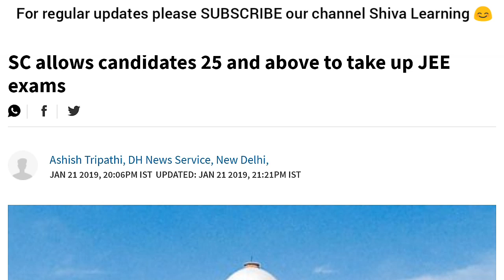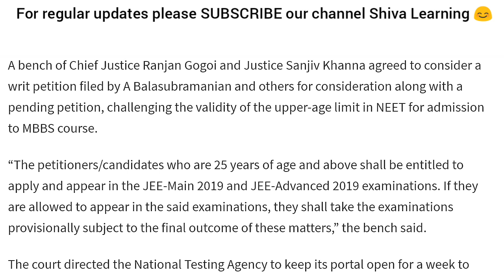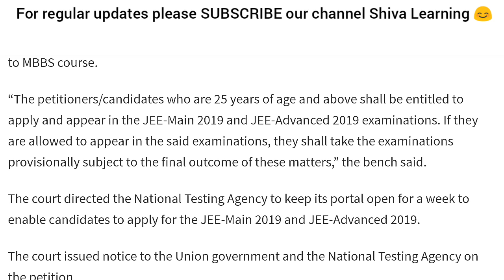* JEE 2019- good News by Supreme Court. 22 Jan 2019 *